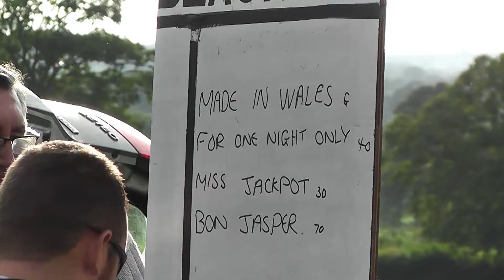TALSARN CHARITY HARNESS RACES 2015 NON DRIVERS RACE